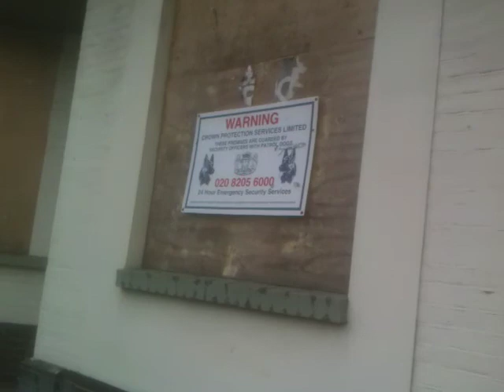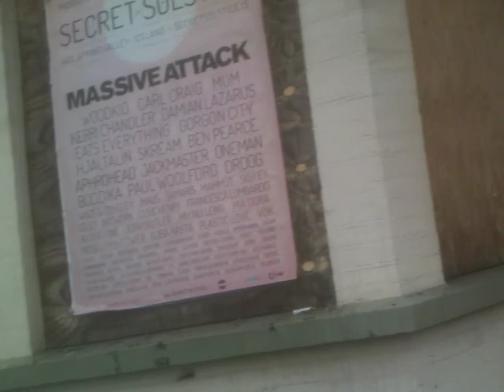Half Of Borehamwood high St has become A Ghost Town (The Crown) pt 2 pt 2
A lot could be done with this old pub Like a cool hotel or gormout Restourant to a proper Rock Venue